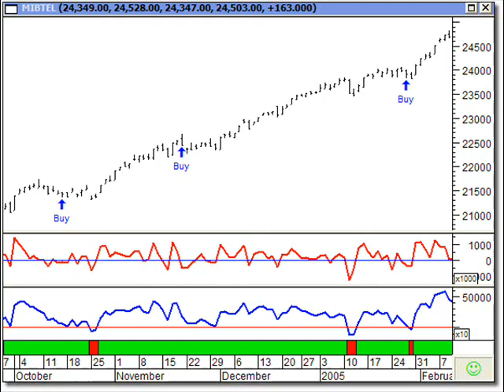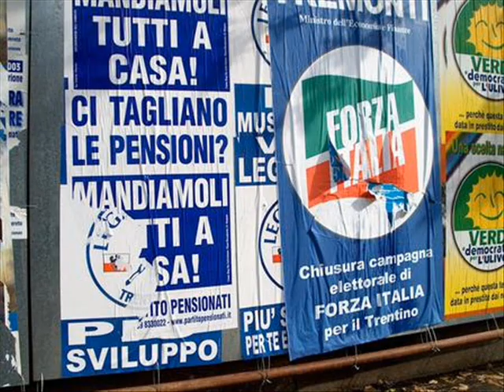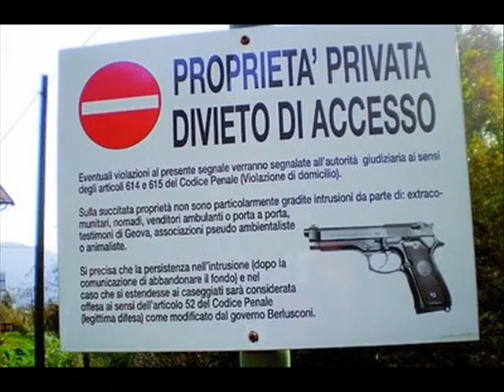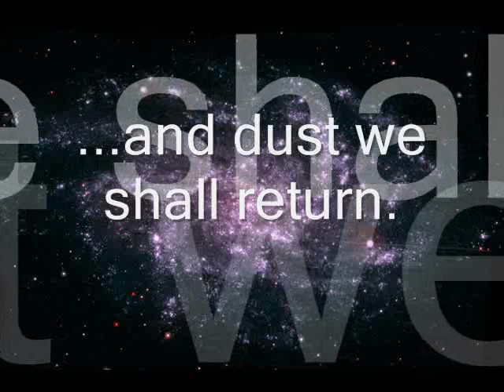Jovanotti Sulla Frontiera Testo - Lyrics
"Sulla Frontiera" Secondo me la canzone più bella del suo ultimo album.

Testo:

Yeah
Uh
Cos'è?

Ci ascoltano al telefono.
Ci guardano i satelliti.
Ci intasano nel traffico.
Controllano gli acquisti.
Ci rubano le password.
Ci frugano nel bancomat.
Ci irradiano.
Ci scannerizzano.
Ci perquisiscono.

Eppure non mi sono mai sentito così libero.

Perché io danzo.
Perché io danzo.
Sulla frontiera.

Ci sommano le cellule
controllano i rifiuti.
Ci spiano telecamere piazzate sui semafori.
Ci seguono col radar.
Ci usan per i calcoli.
Controllano le cose che guardiamo alla parabola.

Perché io danzo.
Perché io danzo.
Sulla frontiera.
Perché io danzo.
Perché io danzo.
Sulla frontiera.

(Noi siamo delle lucciole che stanno nelle tenebre)
Controllano le cose che si fanno la domenica.
Ci fanno propaganda elettorale nella predica.
Ci impongono censure sulle cose da sapere.
Ci danno indicazioni sulle fonti di piacere.
Ci dicon cosa bere.
Ci copiano lo stile.
Ci giudicano in base a quale zona uno vive.
Ci timbrano la mano per uscire dal locale.

Perché io danzo.
Perché io danzo.
Sulla frontiera.
Perché io danzo.
Perché io danzo.
Sulla frontiera.

Tra i medriochistan
e gli estraneistan.
Tra i privatistan
e i massmedistan.
Tra i passatistan
e i futuristan.
Tra i giornalistan
e i realystan.
Tra i tenebristan
e i solaristan.
Tra i doloristan
e i piaceristan.
Tra l' urbanistan
e i naturistan.
Al centro dell'umanistan.
Io danzo.

Io danzo.
Io danzo.
Io danzo.
Io danzo.

dadadadada-dadadadada

(Jovanotti, Saturnino Celani, Riccardo Onori)